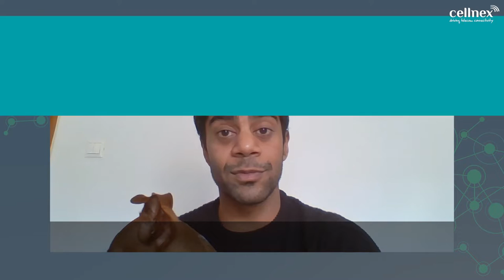New Perspectives with Fábio Gonçalves, Radio Planning Engineer, Cellnex Portugal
New Perspectives by Cellnex

The Covid-19 experience first-hand. New Perspectives by Cellnex is a series of short videos starring Cellnex professionals from all over Europe, sharing their perspective on the current situation, what they've learned and the future challenges in a world that is always changing and more ‘connected’ than ever.

La experiencia del Covid-19 en primera persona. New Perspectives by Cellnex son una serie de entrevistas protagonizadas por profesionales de Cellnex de toda Europa en las que comparten su visión sobre la situación actual, los aprendizajes adquiridos y los retos de futuro en un mundo en constante cambio y más “conectado” que nunca.